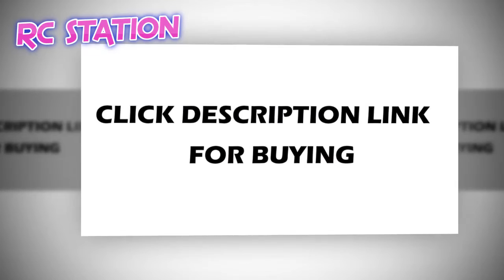Mini Drone UFO Toys Infrared Sensing Control Hand Flying Aircraft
Mini Drone UFO Toys Infrared Sensing Control Hand Flying Aircraft Quadcopter Infraed RC Helicopter Kid Toy